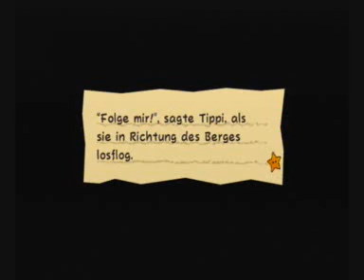Let's Play Super Paper Mario (Blind German) - Part 3 - Die dritte Dimension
Dank Sophustus lernt Paper Mario 3D kennen, was neue Möglichkeiten auftut. Und das ist meines Erachtens nach der innovativste Aspekt dieses Spiels, 2D-Landschaften in 3D zu erkunden. Aber es war bei weitem nicht die letzte, interessante Möglichkeit. In diesem Part nehmen wir uns also den ersten Level zur Brust.